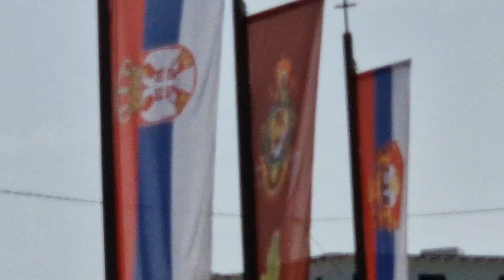Prodaja lila u Valjevu...!!! Juli- 2023.